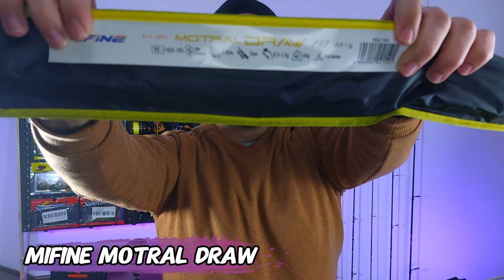MIFINE MOTRAL DRAW - Unboxing the Illusion Slash older sister!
Hello fisherpeople, in this video I unbox another MIFINE rod, this one it's a  super ultralight rod or XUL, the Mifine Motral Draw(yes I also do not understand the name, maybe it is a typo), available in 3 sizes 1.8m/1.85m/1.93m sizes and all the sizes can be ordered with Fuji or SHO Stainless Steel guides.

In water test review video:
Coming Soon! This was the rod I was testing when I had to dive to recover my net.